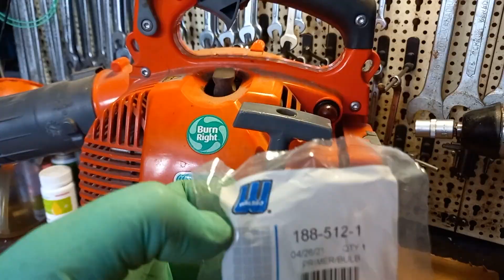Primer Walbro rotto spaccato come sostituirlo su BV300 Oleo Mac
Benvenuti, oggi andremo a sostituire il Primer Walbro originale su Soffiatore Oleo Mac BV300 2T.

A cosa serve il primer del carburatore?
Il primer del carburante funziona aspirando il carburante attraverso il filtro del carburante, il tubo del carburante e il carburatore. Quindi spinge il carburante fuori dal tubo tubazione di ritorno nel serbatoio.
Cosa significa LH nel carburatore?
Il principio di funzionamento del carburatore montato su queste macchine è schematizzato nella figura. L'aria, sotto l'effetto della depressione creata dal pistone, richiama il carburante attraverso i getti del minimo «L» e del massimo «H» posti rispettivamente a valle e a monte della valvola a farfalla.

manutenzione

ATTREZZATURA PRODOTTI E RICAMBI VISTI ED UTILIZZATI IN QUESTO CANALE:
1)Prova prima paga poi di Amazon, novità:
2)Attrezzi da giardino ed attrezzature Oleo Mac:
3)Ricambi per decespugliatori Oleo Mac, generico, elenco ricambi:
4)Ricambi per decespugliatori e motori Mini 4T HONDA, generico, elenco ricambi:
5)Kit di Cacciaviti per la Regolazione del Carburatore
6)Olio miscela per motori 2 tempi, e qui scegliere Oleo Mac
7)Olio miscela Oleo Mac
8)Chiavi Torx a T per intervenire sul motore
9)Cacciaviti Torx a T, Set di Chiavi TORX con Impugnatura a T 7 Pezzi
10)Filo decespugliatore Oleo Mac
11)Filo decespugliatore Oregon Nylium, la migliore marca sulla piazza
12)Primer Walbro
13)Soffiatore Oleo Mac
14)Soffiatore Aspiratore Foglie Oleo Mac BV 250 Leggero